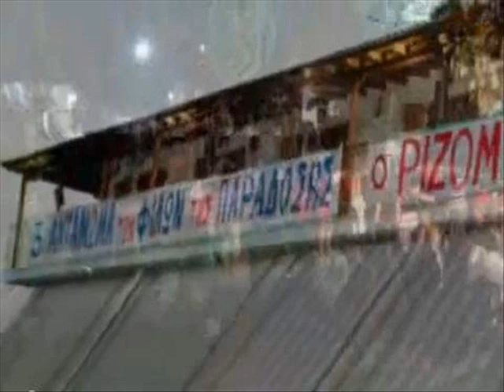4ο Αντάμωμα των φίλων της παράδοσης στο Ριζόμυλο